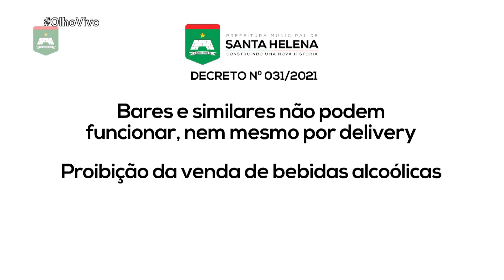Prefeito de Santa Helena determina fechamento de bares e proíbe venda de bebidas alcoólicas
11/05/2021